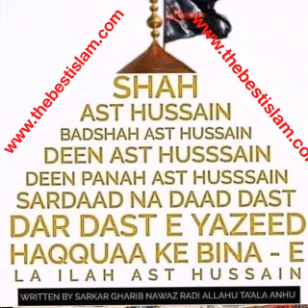Is sadi ka Mujaddid kon ? jawab suniye Tajushariya ki awaz may